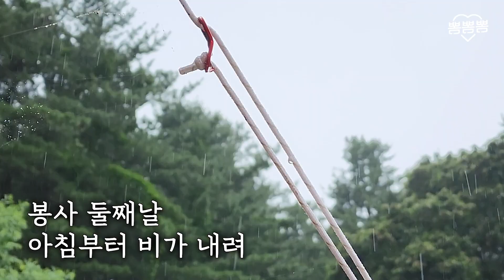뽀미의 버킷리스트 뽀송이와 유기견봉사활동가기 성공!👍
뽐-하
뽀송이 여러분
뽐뽐뽐 뽀미입니다 🐶

오늘은 뽀송이 여러분들과
갈월리 쉼터로 봉사활동을
다녀온 기록입니다!!

함께해준 뽀송이들 너무 고맙고
갈월리 쉼터 아가들에게도 많은 사랑 부탁드립니다❣️

🐶🐱 갈월리 쉼터 인스타그램

Ps. 곡괭이질은 처음이야...😂